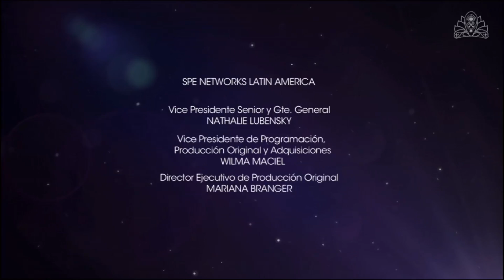Todo por la Corona. Episodio 15 (Final) . Primera Temporada.